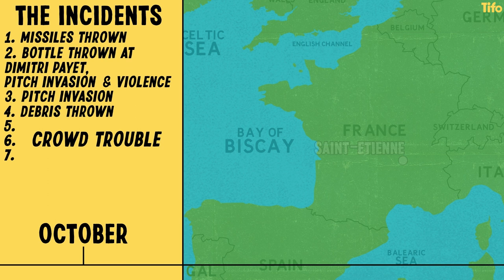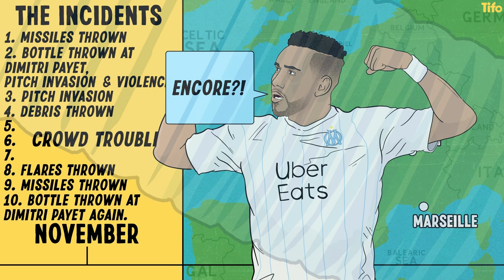Why is French football out of control?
French football is in chaos. Between August and November, there were ten separate incidents of fan trouble, all of which impacted Ligue1 games and, in some cases, have left supporters and even players injured.

Seb Stafford-Bloor explains. Alice Devine illustrates.